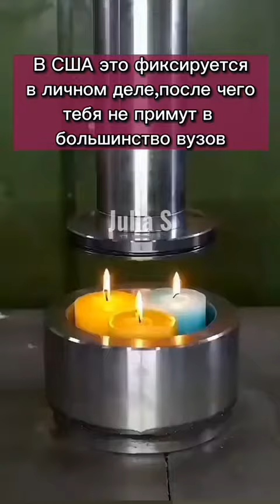Факты о которых ты не знаешь😱